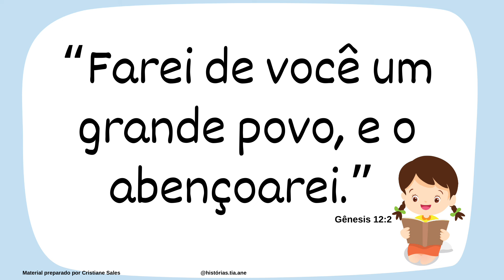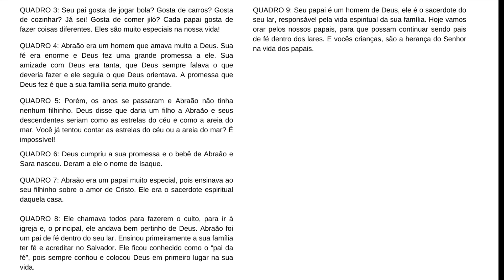ADORAÇÃO INFANTIL 10.08.24 ● PAPAI DE FÉ ● ABRAÃO E SARA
ADORAÇÃO INFANTIL PAPAI DE FÉ

Obrigado @TIAANEOFICIAL  pelas imagens desta  ADORAÇÃO INFANTIL. Deus te abençoe grandemente.

Agradeço por compartilhar com as  amigas.

✅ PARA ENCOMENDAS ENTRE EM CONTATO POLO FONE: 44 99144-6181